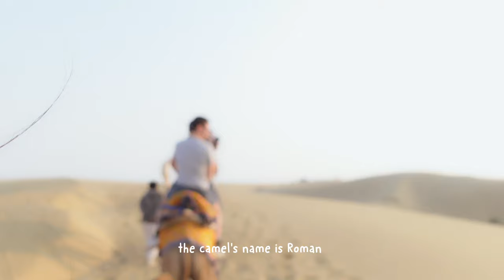First time desert safari in India | Jaisalmer India vlog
I went to the desert in India, this was my first safari and it's been amazing.
Jaisalmer is one of the best places to visit in India.

Vlog camera
Video Microphone
Camera Tripod

00:00 Intro 🇮🇳
00:29 Arriving in the desert + my tent
01:21 Camel ride in the desert
03:41 the sunset
05:32 folk dance and music
07:22 Morning sunrise